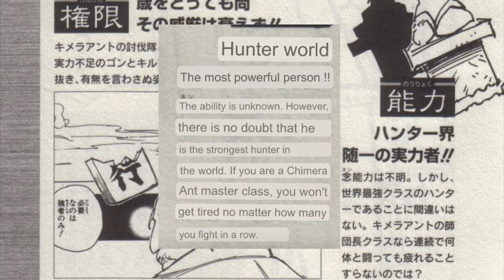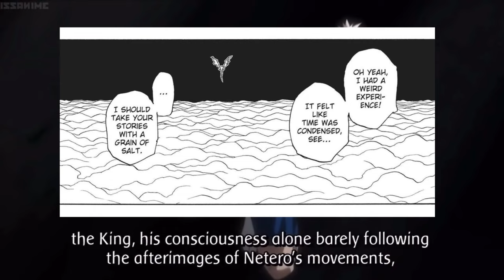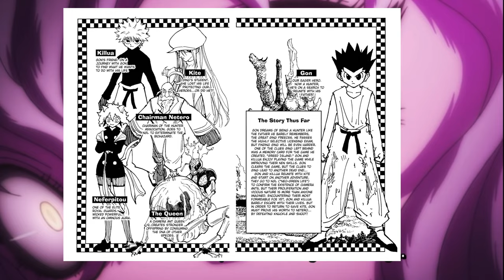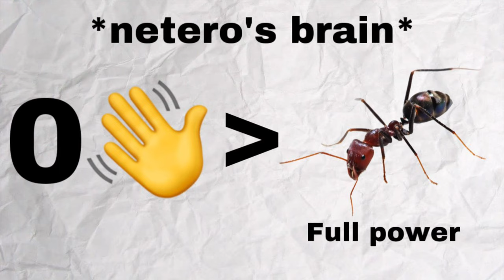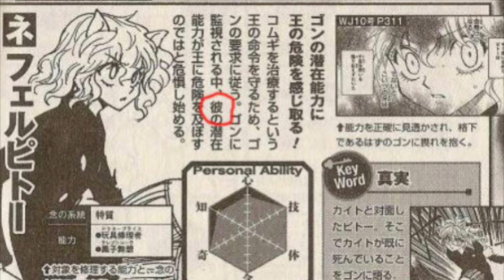How Strong Was Netero? - HxH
Old man stronk beats little ant